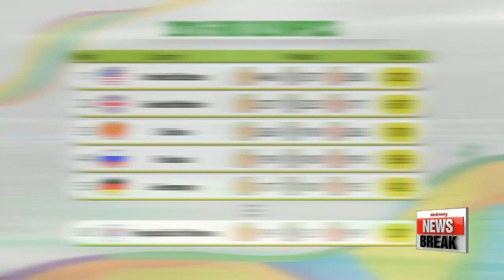Rio 2016: Summer Games end with dazzling display of sport, artistry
올림픽 - 종합 페막식, 미국 농구 금, 케냐 마라톤 금,  한국 8위로 자랑스럽게끝내
After 17 days of fierce competition,... the 2016 Rio Olympics have officially come to an end with a closing ceremony that didn't hold anything back.
It was a fitting end to a dazzling festival of sport,... but earlier in the day, the heat of competition and the thrill of games were still on full display.
Lee Un-shin gives us a wrap up of the day's events.
On the final day of the 2016 Summer Olympics, proud athletes entered the Maracana stadium in Rio one last time to bid farewell to the sporting event.
Sunday's closing ceremony gave the global audience a festive event featuring the big samba floats the city's carnival is known for, as well as performances by Brazilian musicians.
Winning the most medals, the U.S. concluded their stay in Rio in first place.
And beating China by one gold, Great Britain claimed second.
Also, despite the long list of banned athletes due to the doping scandal,. Russia, especially excelling in fencing and wrestling, finished fourth.
But earlier in the day, the thrill of the games was kept in the city until the very last minute.
In Sunday's men's basketball final, the U.S. sealed its third straight golden victory,... beating Serbia ninety-six to sixty-six.
The team's star player Kevin Durant, scoring 30 points alone, pushed his team way ahead of the Serbian team by halftime.
With the U.S. women's basketball team also dominating Spain 101-to-72 on Saturday to claim their sixth gold, the country has solidified its reputation as the best basketball nation.
Another anticipated event on the final day was the marathon, in which another double gold was achieved by a single nation.
Following the golden finish in the women's event on August 14th,... Kenya's Eliud Kipchoge won gold in the men's marathon finishing the race in 2 hours, 8 minutes and 44 seconds.
And although Team Korea's participation on the last day wasn't significant, finishing eighth in the medal standings with nine gold, three silver and nine bronze medals, the nation had a sweet moment of closure in Rio.
Sweeping all four golds in the men's and women's individual and team events, Korea's most memorable victorious moments were in archery.
Korea also won five medals in taekwondo, including two golds from the women's events.
And with the last gold in women's golf from Park Inbee,... although high gold medal hopes from certain events didn't turn out as planned,... Korea was still able to achieve its goal of finishing in the top ten of the medal rankings.